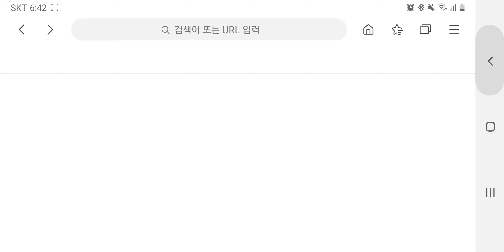Beware Of Purple One || Hungry Dragon Ep41